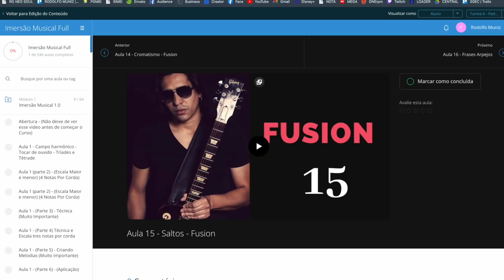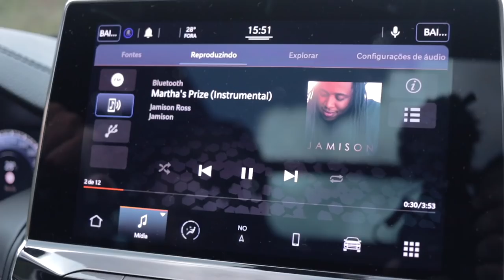VLOG NA ESTRADA | WORKSHOP LAGOINHA NITERÓI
Vocês pediram e tem mais um VLGO na área!

Hoje vou mostrar pra vocês como é o dia de um workshop com uma galera da pesada, saindo aqui de casa até a volta!
Vem comigo!!!

Gravado e editado por:
Rodolfo Muniz @rodolfomunizz

Banda:
Leandro Esteves (Guitarra) @lleandroesteves
Sergio Assunção (Teclado) @sergioassuncao
Marcos Natto (Baixo) @marcosnatto
Williams Mello (Bateria)  @williamsmello_
Doca (Roadie) @doca_alexandre

tec audio
Romário Vianna @romarioaudio
Samuka @smksonorizações